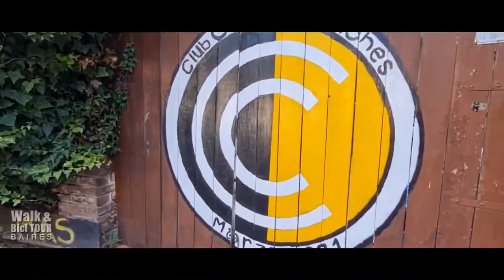(HD) Walking Tour Bs.As. - Barrio Rawson, Agronomía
Hola, como estan todos!, soy alcon.ph y en este video anduvimos caminando por el Barrio Rawson, sub-barrio de Agronomía y a metros de la Facultad de Agronomía y Veterinaria de la UBA, en este barrio vivió el escritor Julio Cortazar